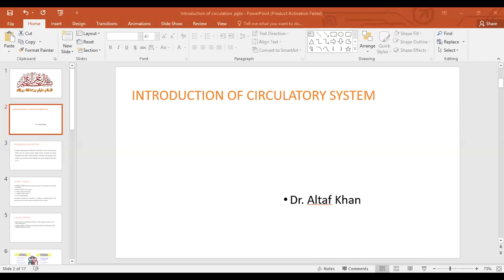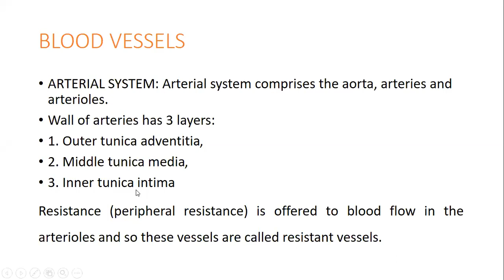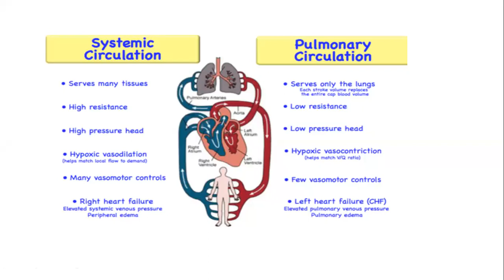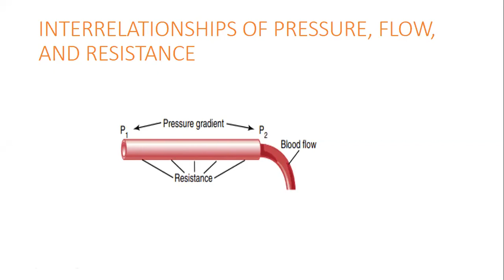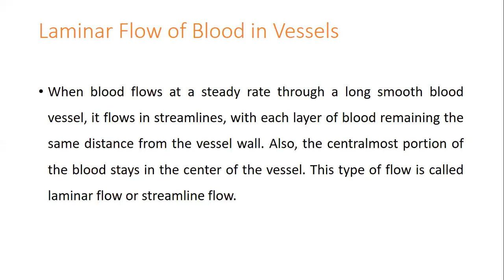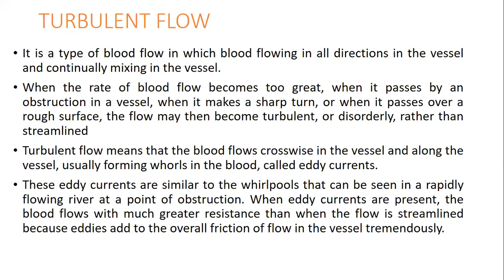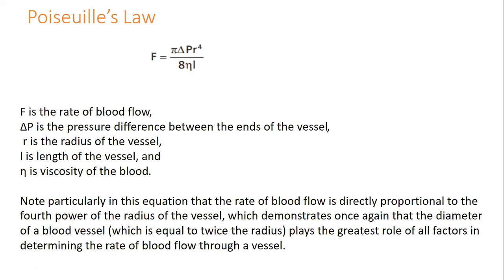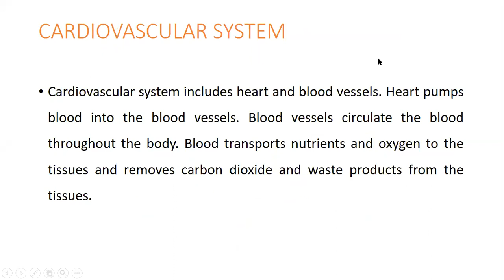Introduction to Cardiovascular system